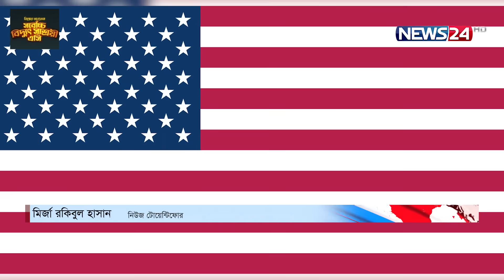আবারও হুথিদের ওপর যুক্তরাষ্ট্রের হা* মলা | Red Sea | Israel | United States | News24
ইয়েমেনে হুথি বি* দ্রো* হীদের লক্ষ্য করে আবারও হা* মলা চালিয়েছে যুক্তরাষ্ট্র। মঙ্গলবার চালানো হয় এ হা* মলা।

NEWS24 Team